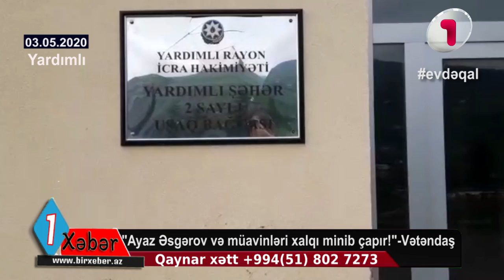Yardımlının icra başçısı haqqında şok iddia:"İçib evdə yatmaqla deyil,xalqı minib çapmayın!"